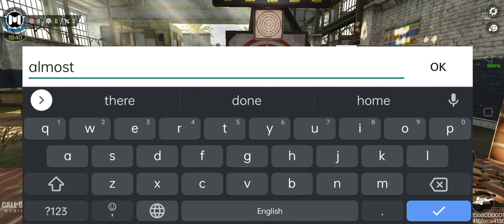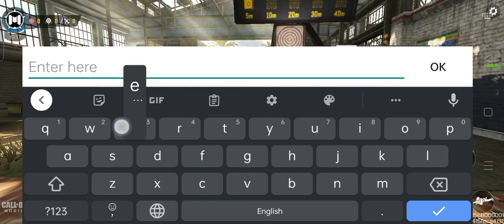0 recoil m4 build?